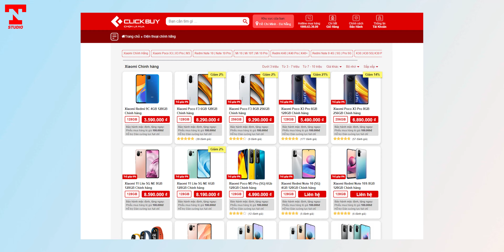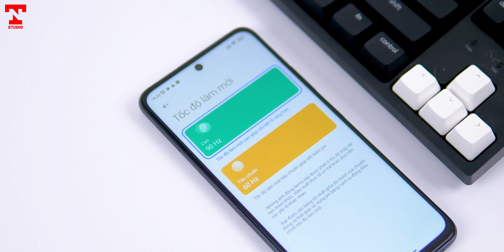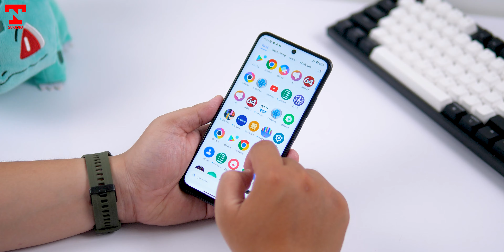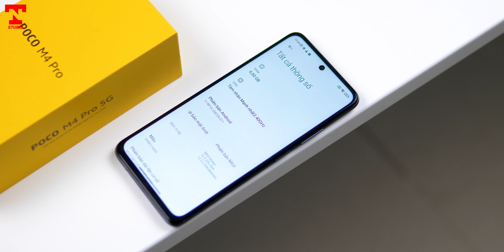Trên tay POCO M4 Pro 5G (Redmi Note 11) giá chỉ hơn 5 triệu Dimen 810, Ram 6GB